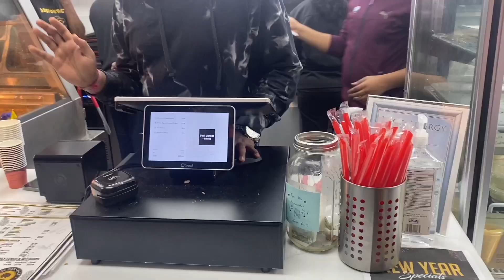Day 4 Dallas Trip | రెండు పుట్టినరోజు వేడుకలు | Telugu Vlogs from USA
short vlog kani chala chesamu